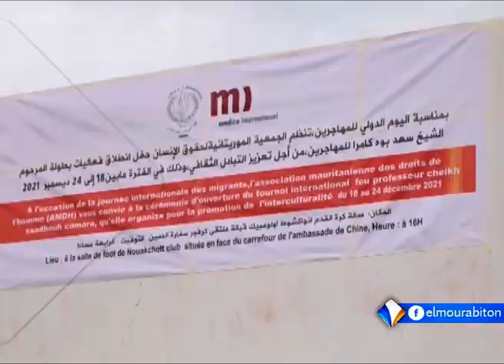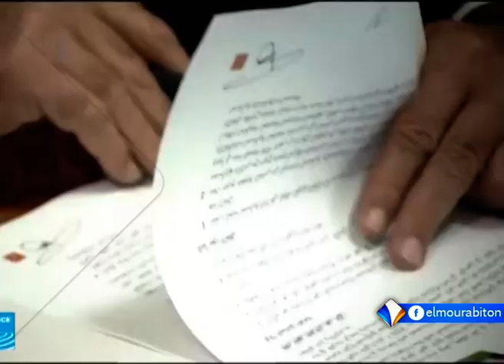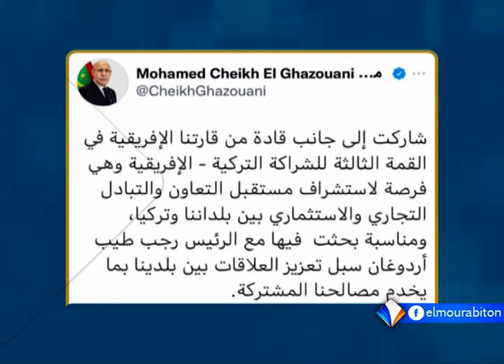XIBAARU AVEC ADAMA SAMBA KONE LE 19.12.2021